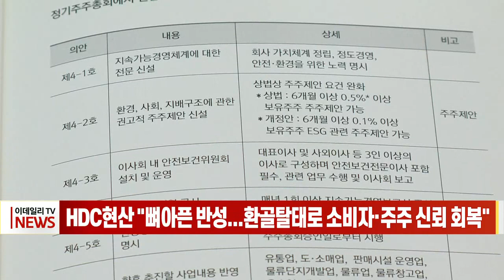HDC현대산업개발 "뼈아픈 반성... 환골탈태로 소비자·주주 신뢰 회복" (20220329)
HDC현대산업개발 "뼈아픈 반성... 환골탈태로 소비자·주주 신뢰 회복"